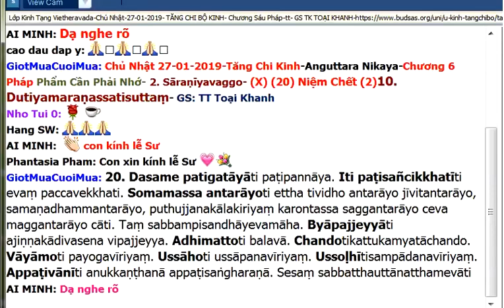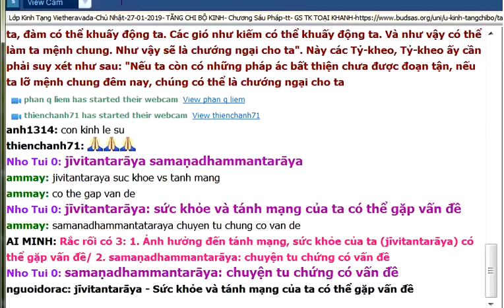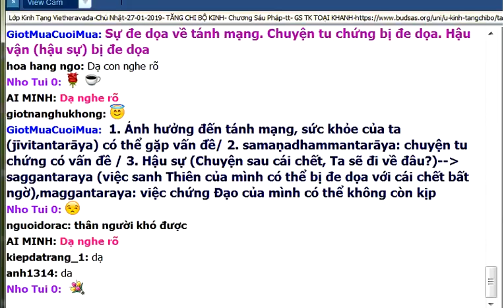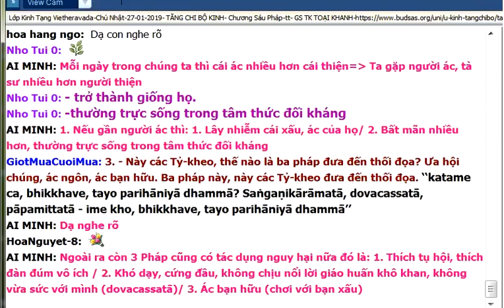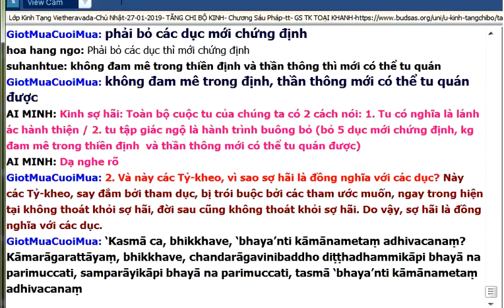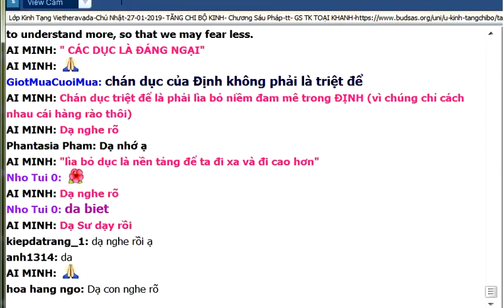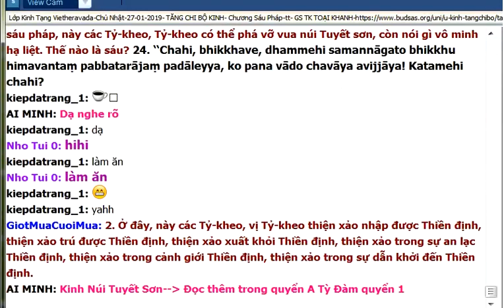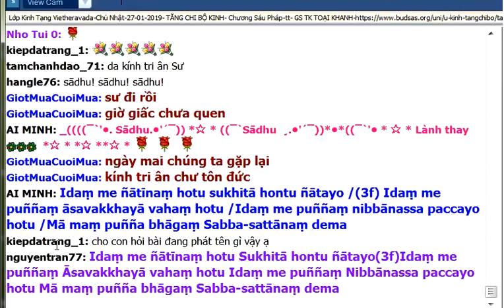157. Kinh Tăng Chi | Chương Sáu pháp | Phẩm Trên Tất Cả | Sư Giác Nguyên giảng 27/01/2019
TĂNG CHI KINH:
Chương Sáu pháp
Phẩm Cần Phải Nhớ (tt)
Niệm Chết (2).
Phẩm Trên Tất Cả
Tại Sāmagāma. Không Thối Ðọa. Sợ Hãi. Núi Tuyết Sơn

Nguồn:
Youtube GiotMua CuoiMua
vietheravada.net